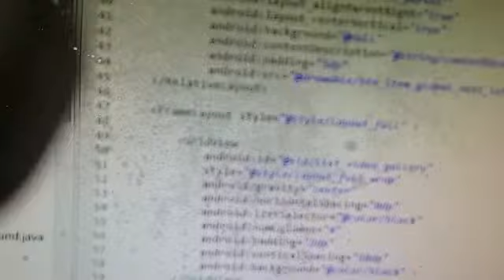Panasonic Ad Shooting 30-10-2014 17:00